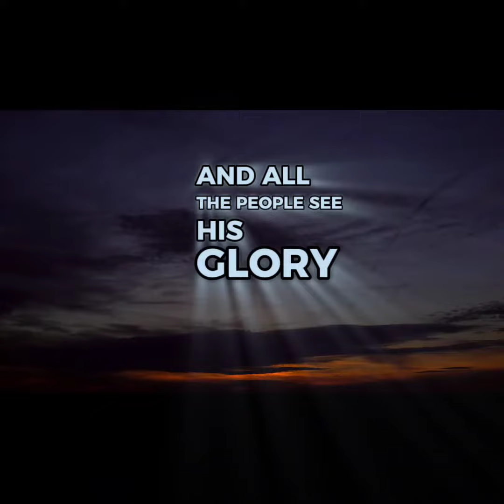Psalm 97 YAHUAH REIGNS